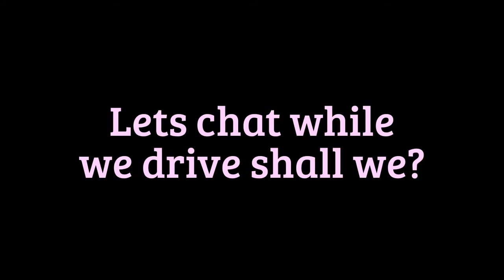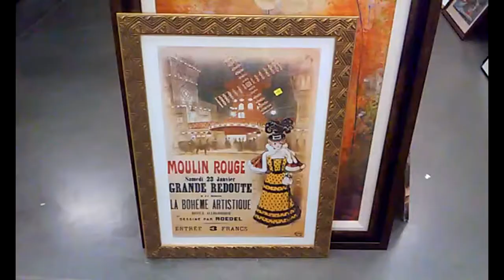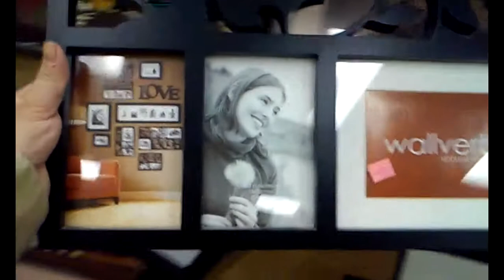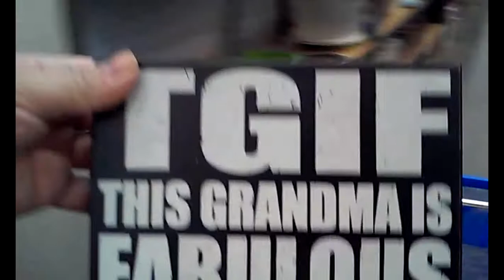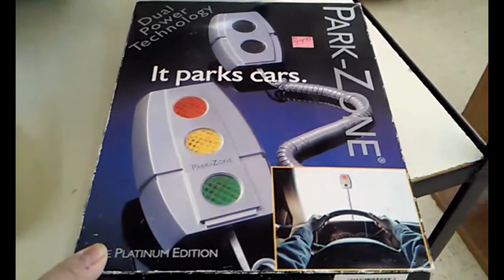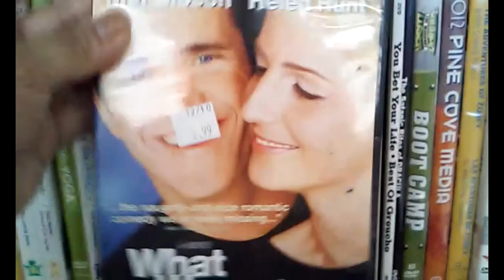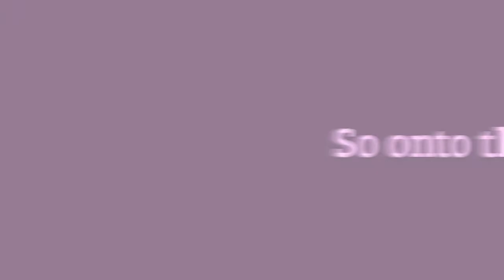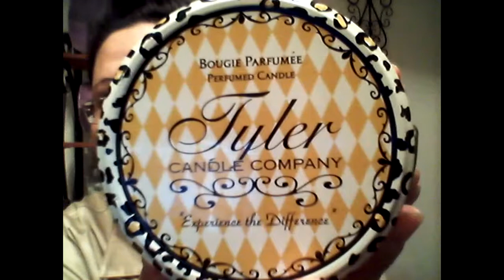Thrift tag a long and HAUL!!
Took you guys thrifting with me. This is the longest video I have ever posted but hopefully you guys hang in there with me LOL.
(Haul begins at 29:00)